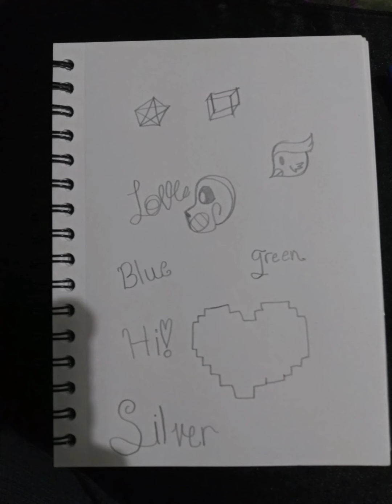Most recent art pieces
TW: blood, scary